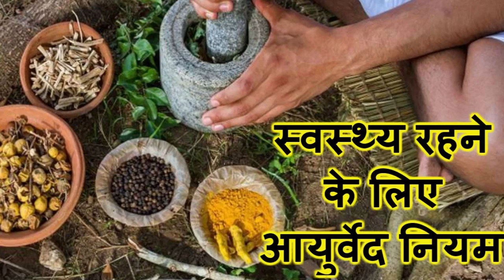स्वस्थ्य रहने के लिए रोजाना फॉलो करे आयुर्वेद के ये नियम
आयुर्वेद में कई ऐसे नियम बताए गए है जिनका रोज़ अनुसरण करके हम हेल्दी लाइफ जी सकते हैं। अगर हम डेली लाइफ में इन बातों को फॉलो करें तो कई बीमारियों के खतरे से पहले ही बच सकते हैं। आज हम आपको डेली लाइफ में आजमाए जाने वाले कुछ ऐसे ही आयुर्वेद के नियमों के बारे में बता रहे हैं

videso tags :